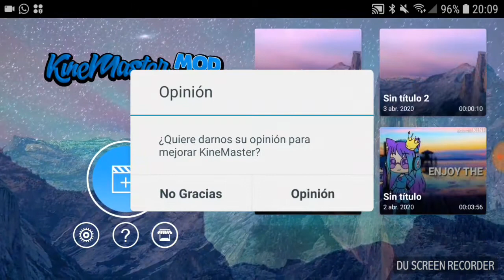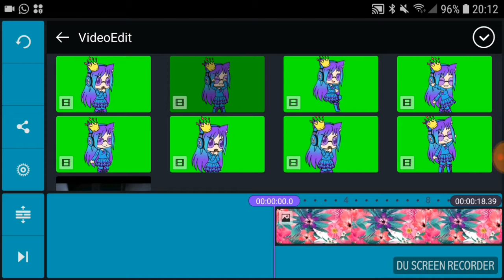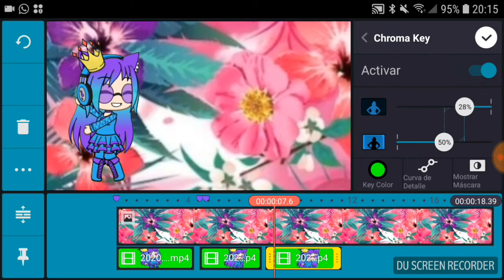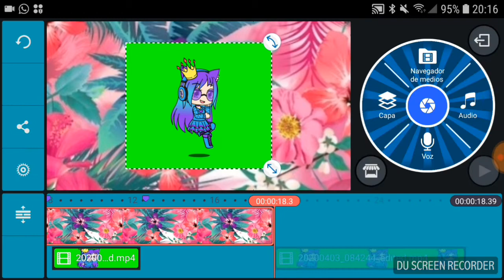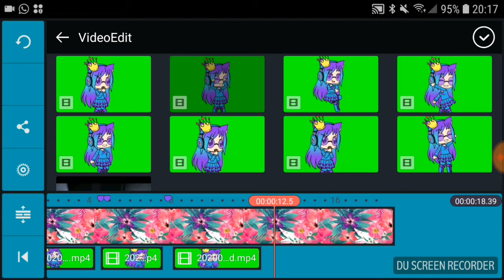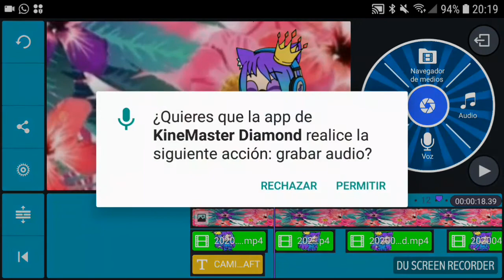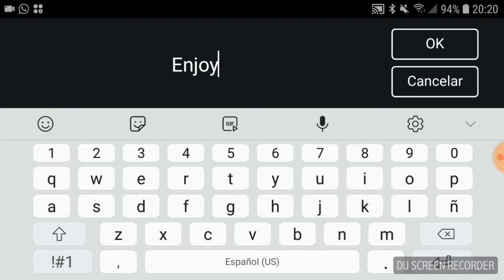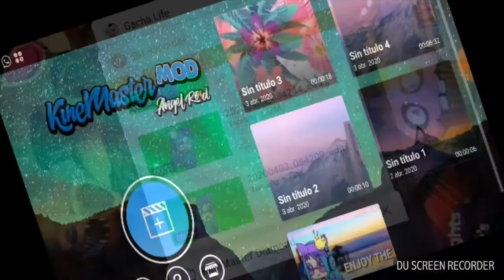Como hacer una intro con tu oc en movimiento